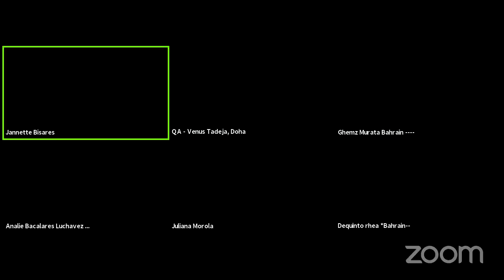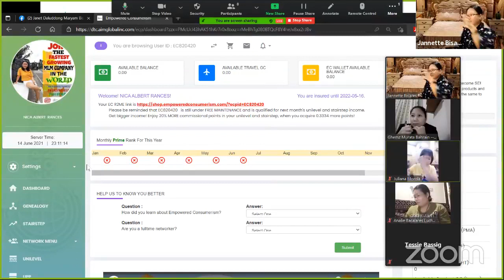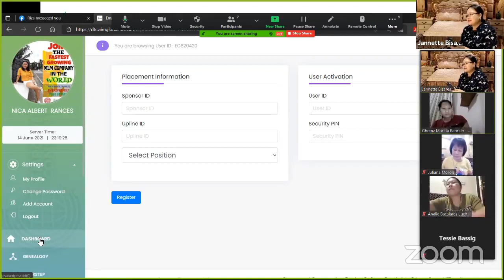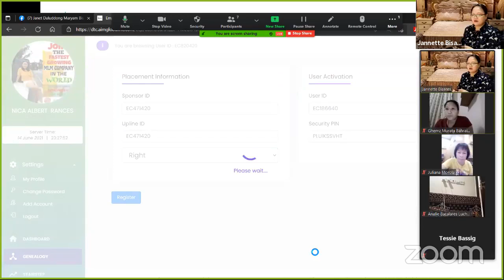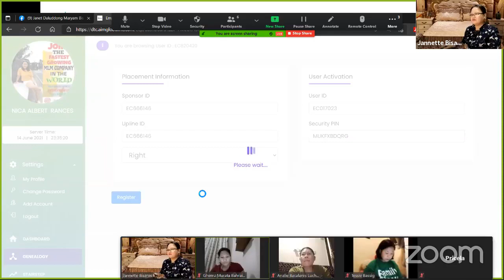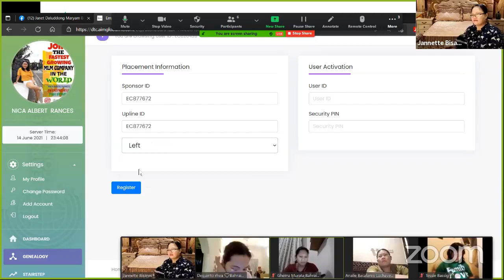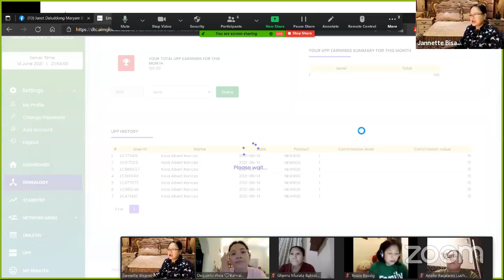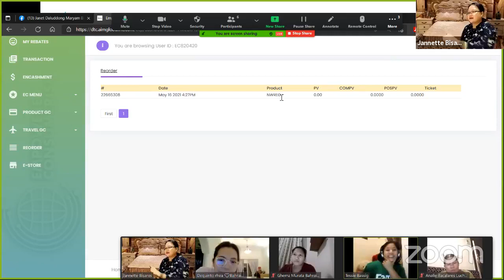Panoorin kung Paano mag encode ng 7 Accounts? by Coach Janet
Paano I-incode ang 7 Product Packages at magkano ang kikitain?
Empowered Consumerism Platform
ECaimJanet-Join now!